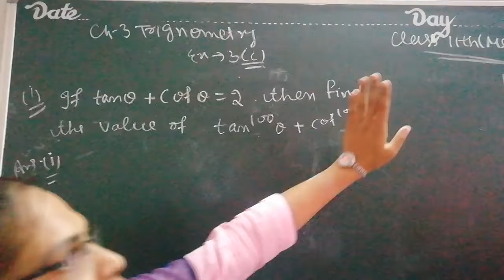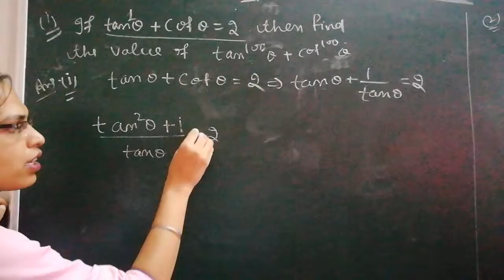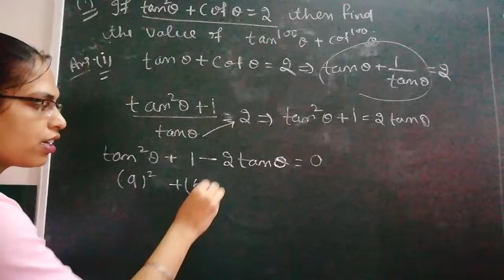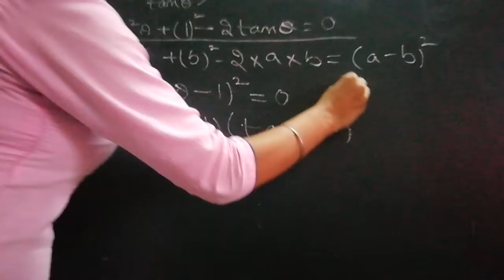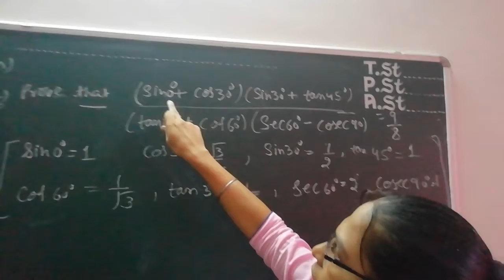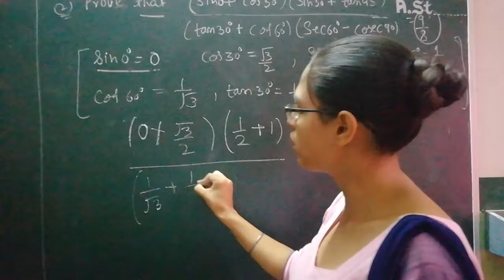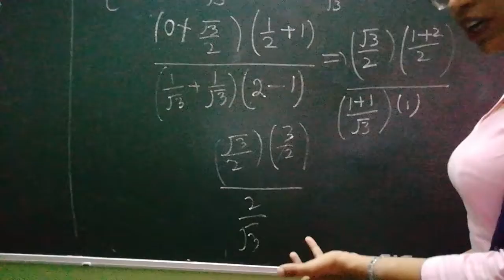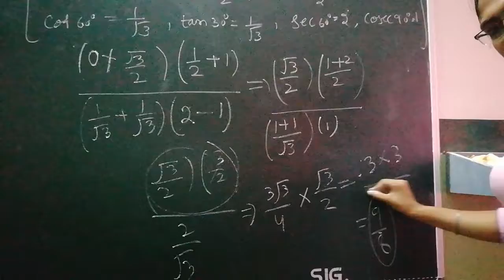Part 12 ch 3 trigonometry modern math for class 11th and for more courses